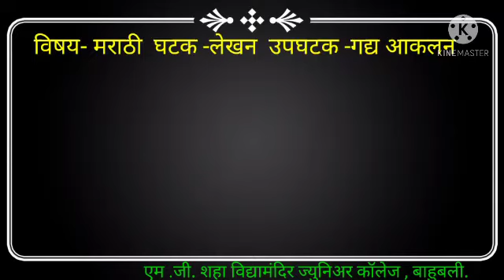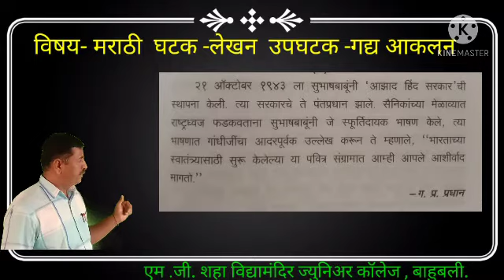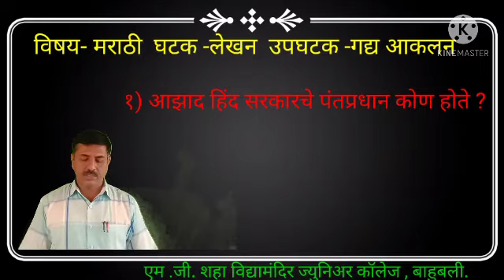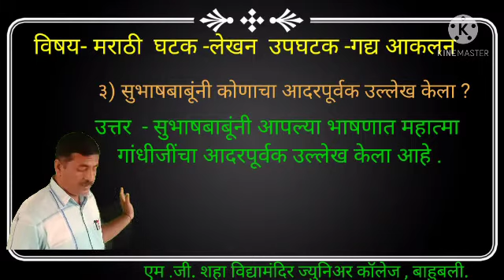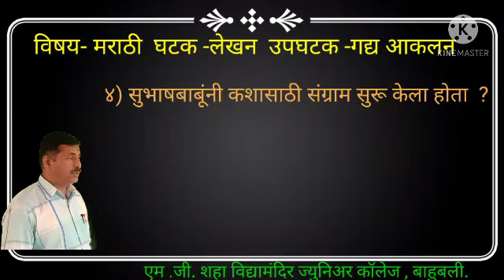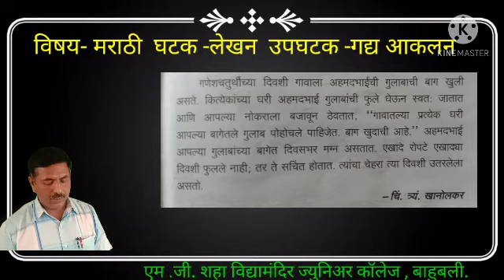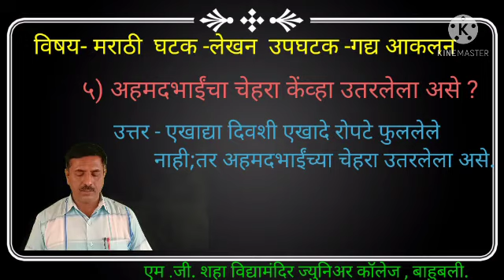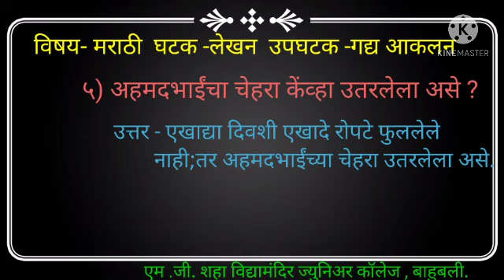इयत्ता:-पाचवी, विषय:-मराठी, घटक:-लेखन उपघटक:- गद्य आकलन.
निर्मिती:- श्री.एस.एस.तामगावे